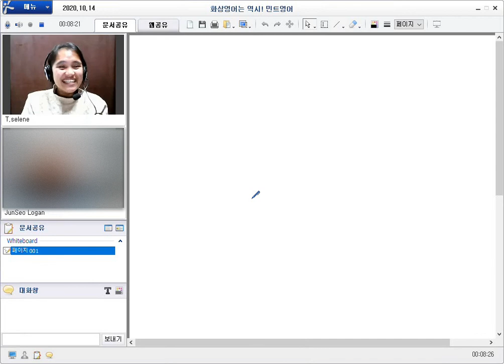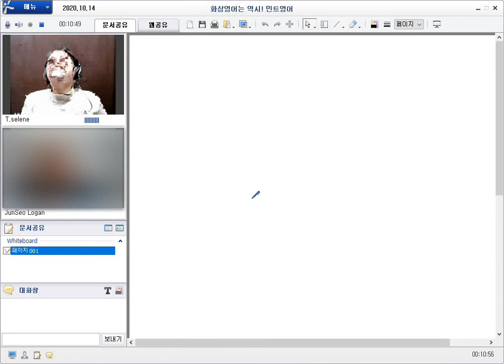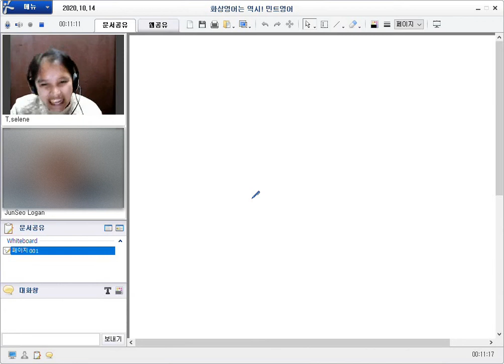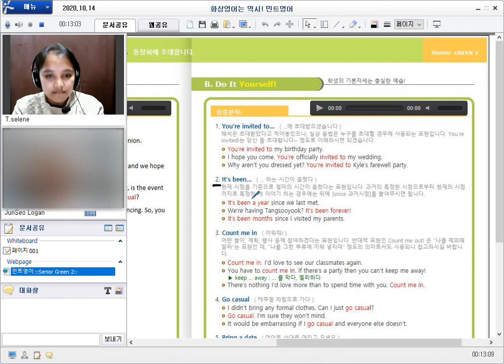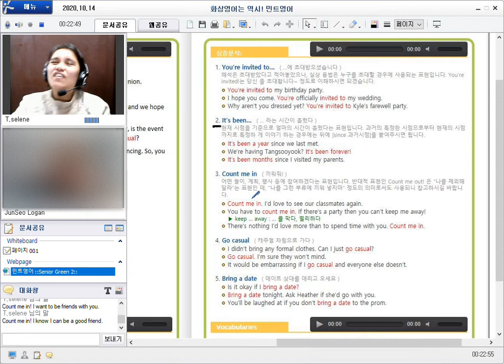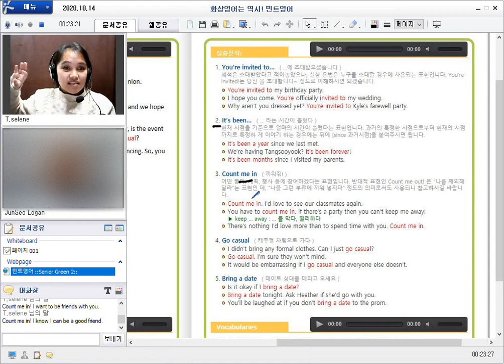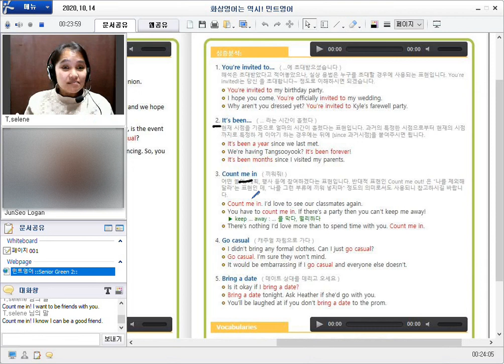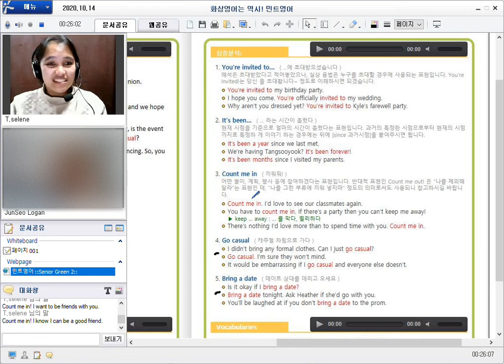201014 얼철딕S Selene